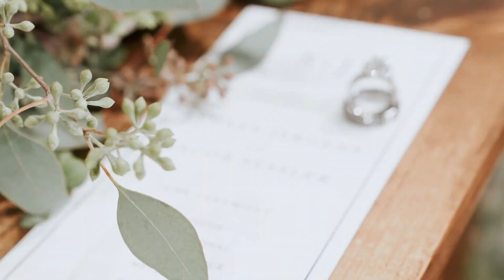Jacob & Sydney - 09/07/19